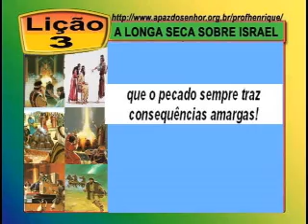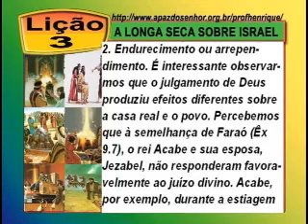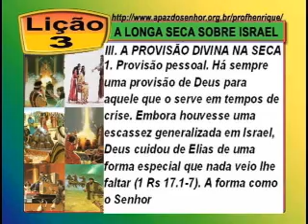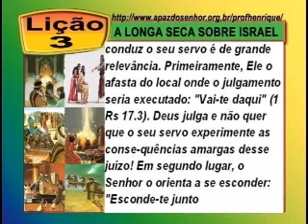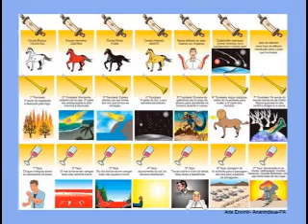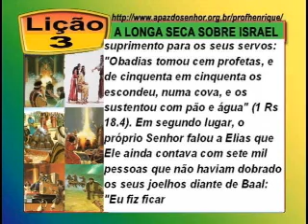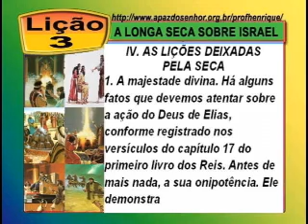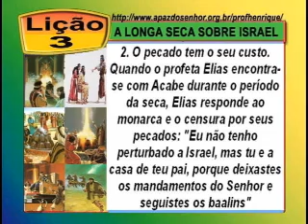LONGA SECA, Lição 3, 4pte, 1Tr13, Ev Henrique, EBD NA TV